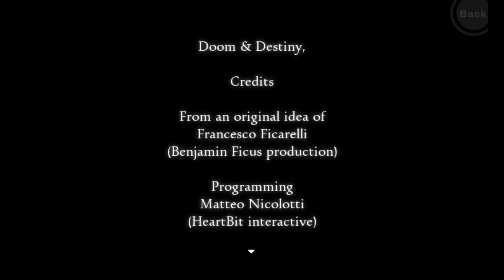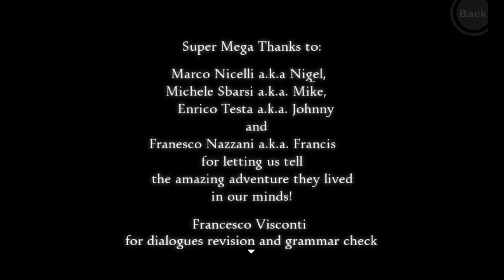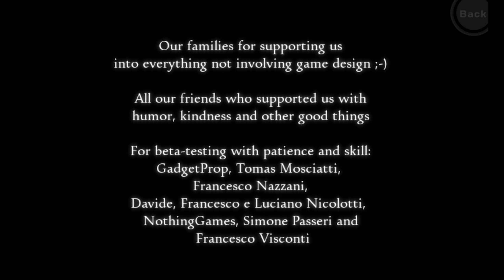Doom & Destiny [43] -| Ist das wirklich das ENDE??? |- ⇒ Let's RPG Doom & Destiny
⇒  Let´s Play von Z3ntusBl4ck

;→__________________*O(↓)O*___________________←;

⇒  GOOGLE+ goo.gl/3iKwYo

;→__________________*O(↓)O*___________________←;

⇒   Spieler:

⇒   Z3ntusBl4ck: goo.gl/e3Avj

;→__________________*O(↓)O*___________________←;

;→__________________*O(↓)O*___________________←;